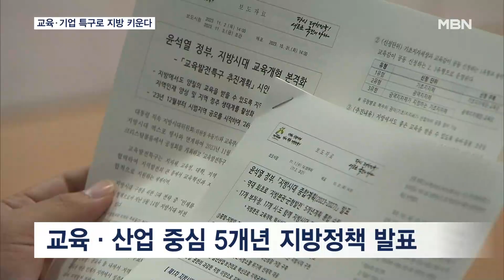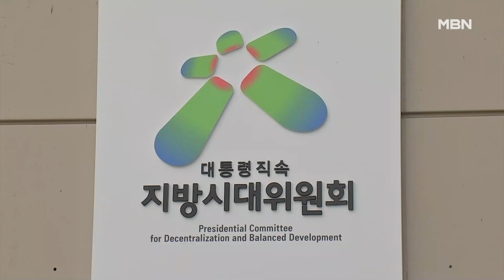법인세·취득세 100% 감면…4대 특구로 지방시대 만든다 [MBN 뉴스7]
【 앵커멘트 】
  수도권 집중 현상으로 인한 지방 소멸은 시간이 갈수록 더 심각해지고 있죠.
  정부가 지방 대학 육성과 기업 유치를 핵심으로 하는 지방시대 정책을 내놨습니다.
  기업에는 5년 동안 법인세와 취득세를 100% 감면해주는 혜택을 줍니다.
  자세한 현 정부의 첫 지방시대 종합계획을 김민수 기자가 보도합니다.

【 기자 】
  100대 기업 본사 중 86곳은 수도권에 집중돼 있습니다.

  그러다 보니 취업자와 전체 인구 50.5%도 수도권에 몰려 있습니다.

  지방 소멸에 대한 위기감이 갈수록 커지자, 정부가 교육과 산업을 핵심으로 4개 특구를 육성하는 5개년 지방정책을 발표했습니다.

  먼저 기회발전특구에는 법인세와 재산세를 5년간 100% 감면하는 등 파격적인 세제 혜택을 내걸어 기업들의 지방 이전을 유도합니다.

▶ 인터뷰 : 우동기 / 지방시대위원회 위원장
- "첨단 산업이 고임금 일자리 창출과 지역 산업의 생산력 향상에 구심점이 되도록 첨단 전략 산업 특화 단지를 통해 거점을 육성하고…."

  또 교육자유특구는 수도권만큼 좋은 교육을 받고, 대학 경쟁력 향상을 위해 총괄 지원할 방침입니다.

▶ 인터뷰 : 장상윤 / 교육부 차관
- "주민들이 원하는 좋은 교육과 우수한 인재들의 지역 정주를 위한 다양한 정책들을 지역의 여건과 특성에 맞게 추진할 수 있습니다."

  지방시대위원회는 앞으로 5년 동안 지방과 중앙정부에서 매년 시행계획을 받아, 종합적으로 이행 과제를 관리할 계획입니다.

  영상취재 : 정재성 기자 김병문 기자
  영상편집 : 김혜영
  그래픽 : 송지수